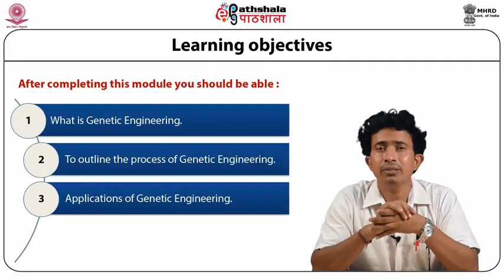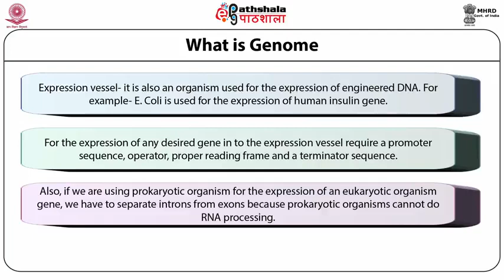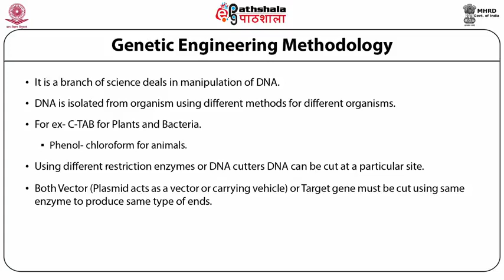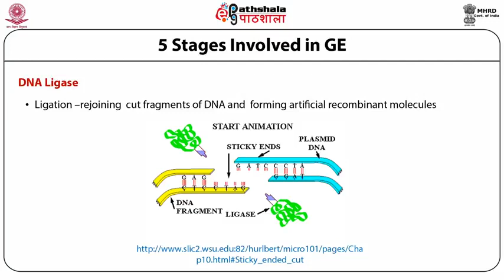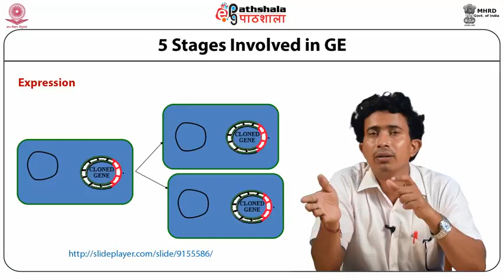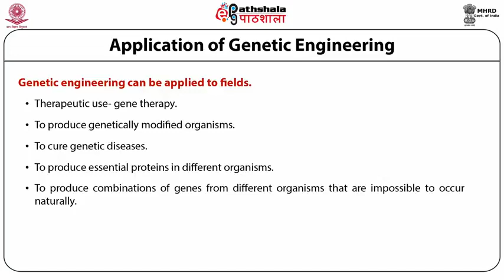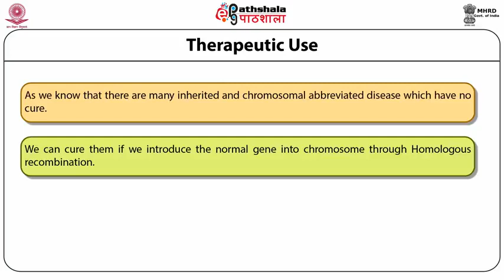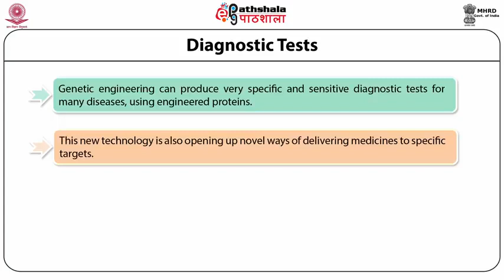Genetic Engineering and Applications